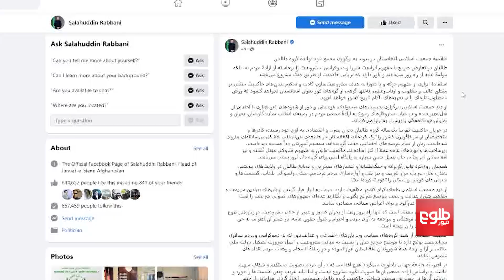Clerics' Gathering to Be Held on Thursday: Hanafi